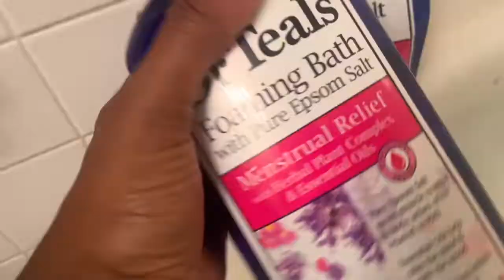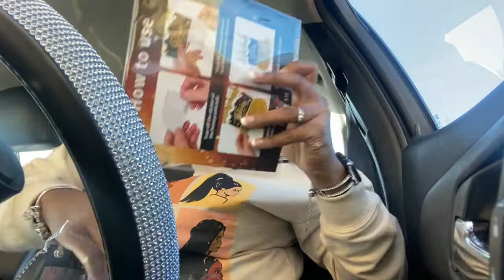DAY IN THE LIFE OF A CNA |DECORATING A HALLOWEEN PARTY, PLANT MOM, SKINCARE & STRIP LASH RANT